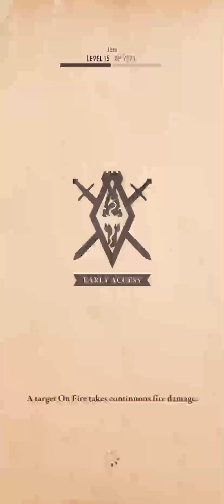Blades (Portrait) Part 50 - Road to Gridbod Keep (1 Skull) First Time Play No Commentary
My preferred gaming rig is the Shadow cloud PC, and you can play Windows-only games you already own on any PC, Mac, Linux box, smartphone (iOS or Android) or the Apple TV for a low monthly fee iPhone XR Portrait Mode Playthrough Longplay

Make good karma choices if possible, but kills if pushed. Female character model.

Bethesda Softworks, Bethesda Game Studios, ZeniMax and related logos are registered trademarks or trademarks of ZeniMax Media Inc. in the U.S. and/or other countries. Fallout, Prepare for the Future and related logos are trademarks or registered trademarks of Bethesda Softworks LLC in the U.S. and/or other countries. Used without permission.